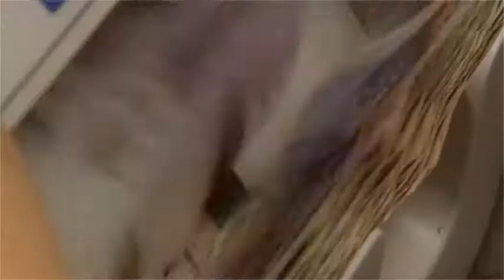The Ecobank Nedbank Alliance